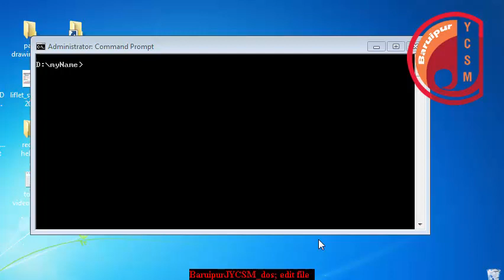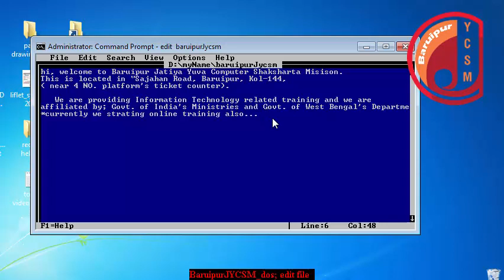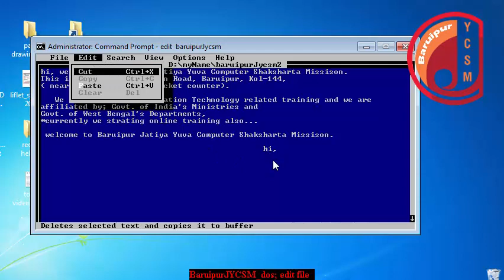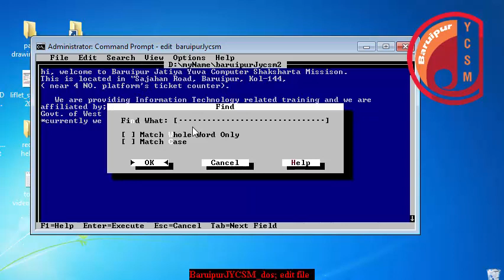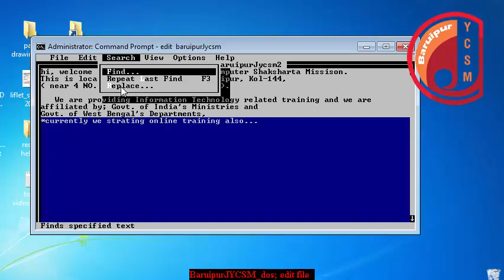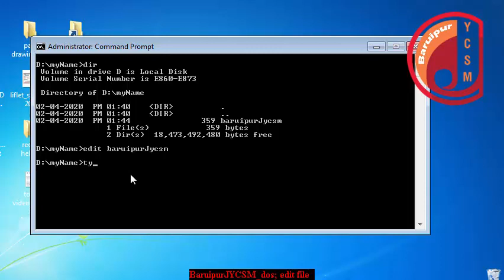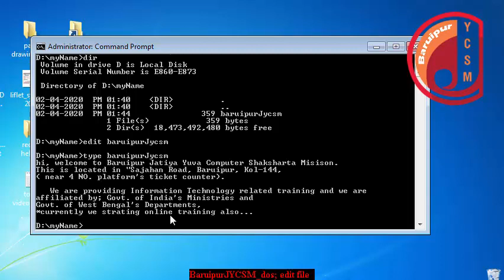how to edit a file in DOS/command prompt?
editing an existing file in command prompt / DOS (for beginners)